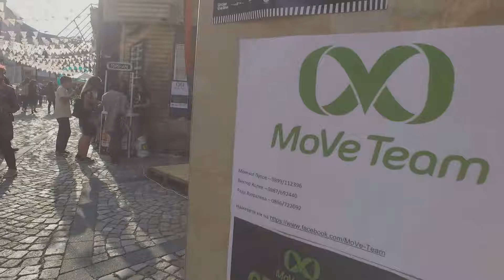Move team short movie